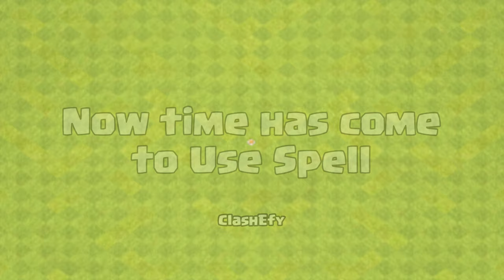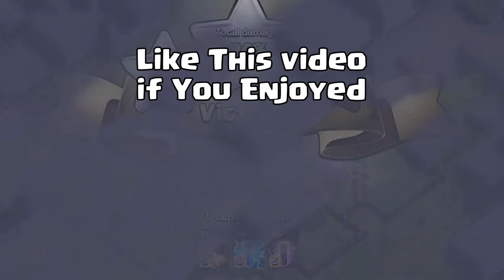1x Super Dragon vs Every Town Hall | Clash of Clans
1x Super Dragon vs Every Town Hall | Clash of Clans
In This Video I will show you Super Dragon vs Every Town Hall in Clash of Clans Gameplay.Here i am using 1x max Super Dragon and Max 14 housing space Spell.Every TH with their max defenses will be used in this base against 1x super dragon.Super dragon is unstoppable and too strong untill TH9 Base.Hope you guys will enjoy this gameplay.

this video is just a assumption & for entertainment .